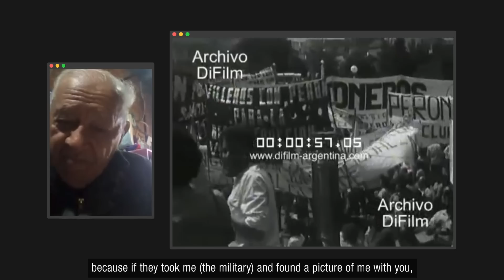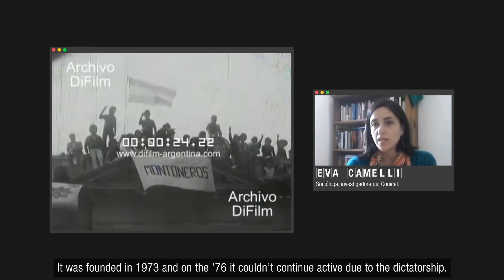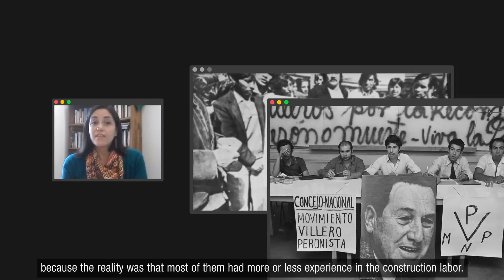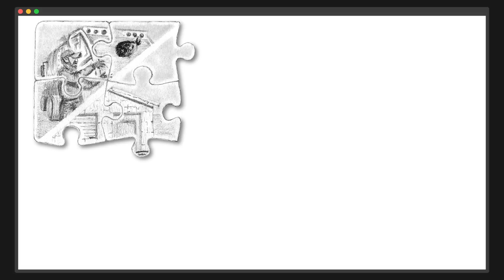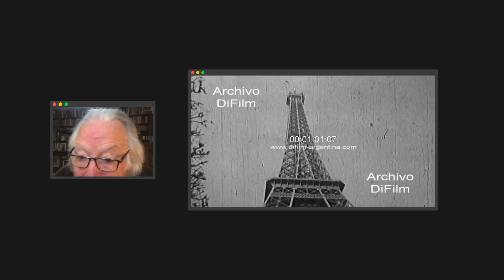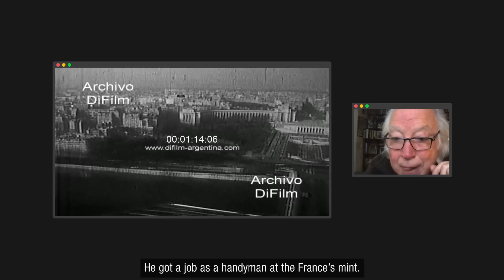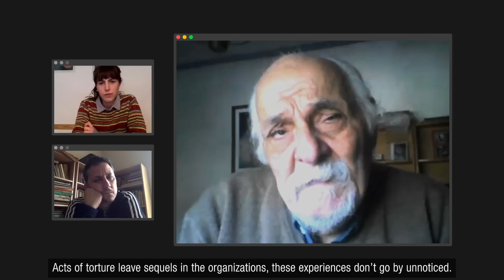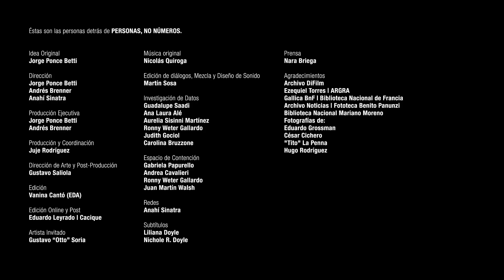PERSONAS, NO NÚMEROS | #1 Guillermo Abel Gomez | "Hasta la villa Siempre”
En el tercero de los microdocumentales de “PERSONAS, NO NÚMEROS” homenajeamos a Guillermo Abel Gómez , el primer argentino fallecido en el país.

“Hasta la villa siempre” es el título de este micro-documental que nos cuenta la vida de un luchador, que trabajó para mejorar las condiciones del lugar donde vivía. Miembro del Movimiento Villero Peronista (MVP) trabajaba muy cerca del Movimiento de Sacerdotes para el Tercer Mundo.

Sus compañeros de esos años reivindican su memoria, la de un hombre solidario, sencillo, comprometido y trabajador. Guillermo fue secuestrado y torturado por la Triple A, exiliado en Francia junto a su compañera embarazada. Allí, trabajó muy duro hasta que se jubiló y regresó a Argentina. En un viaje que realizó a Francia, para conocer a su nieta, contrajo el virus y se convirtió en la primera víctima del COVID-19 en territorio argentino.

Grabado a través de entrevistas online durante la cuarentena, Agosto 2020.

Éstas son las personas detrás de PERSONAS, NO NÚMEROS.

Idea Original
Jorge Ponce Betti

Dirección
Jorge Ponce Betti
Andrés Brenner
Anahí Sinatra

Producción Ejecutiva
Jorge Ponce Betti
Andrés Brenner

Producción y Coordinación
Juje Rodríguez

Dirección de Arte y Post-Producción
Gustavo Saliola

Edición
Vanina Cantó (EDA)

Edición online y Post
Eduardo Leyrado I Cacique

Artista Invitado
Gustavo "Otto" Soria

Música original
Nicolás Quiroga

Edición de diálogos, Mezcla y Diseño de Sonido
Martín Sosa

Investigación de Datos
Guadalupe Saadi
Ana Laura Alé
Aurelia Sisinni Martínez
Ronny Weter Gallardo
Judith Gociol
Carolina Bruzzone

Espacio de Contención
Gabriela Papurello
Andrea Cavalierri
Ronny Weter Gallardo
Juan Martín Walsh

Redes
Anahí Sinatra

Traducción
Liliana Doyle
Nichole R. Doyle

Prensa
Nara Briega